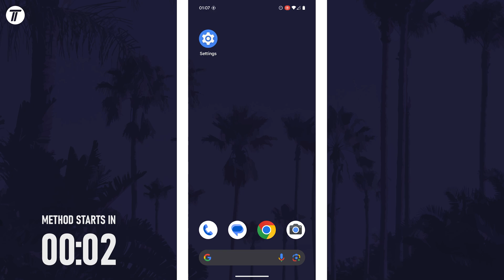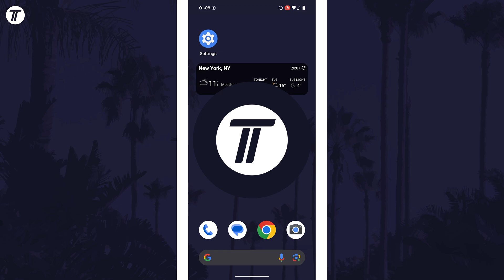How to Add Widgets to Home Screen on Google Pixel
Want to know how to add widgets on Google Pixel? This video will show you how to add widget to home screen on Google Pixel. You might want to know how to add a widget on Google Pixel to customize your device. The method will work on all Google Pixel phones including Google Pixel 8, Google Pixel 9, 8a, 9a, 8 Pro, 9 Pro, Pixel 10 and more! Hopefully today’s video helps show you how to add widget on Google Pixel!